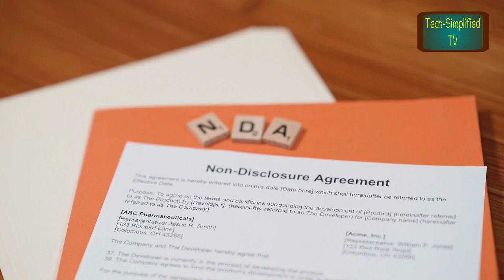VLSI Career Advice: Essential DOs and DON'Ts for Your First Job Change ! QnA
This episode delves into the significance of job changes and explores the most common reasons that prompt people to change jobs. It emphasizes the importance of proper planning before making a job change and provides advice on how to approach the decision. Additionally, the video addresses some of the most cliche questions related to job changes.
N.B--Audio of this Video Received Cell-Phone interference at some points, these could not be removed. Sorry for your inconvenience.

Chapters :
00:00 Beginning and Intro
00:14 Introduction and Significance
00:38 Most Common Reasons Behind Job Change
03:15 Plan Properly before Changing the Job
04:36 Most Cliche Questions

Courtesy:
Image by Jorge Guillen from Pixabay
Photo by Jopwell from Pexels
Photo by Medhat Ayad
Photo by Pixabay
Image by Republica from Pixabay
Photo by eminumana
Photo by RODNAE Productions
Image by Ferenc Keresi from Pixabay
Video by Edmond Dantès
Video by cottonbro studio
Video by Diva Plavalaguna
Video by chuduyen215 from Pixabay
Video by Ketut Subiyanto
Video by james
Video by Yaroslav Shuraev
Video by Yan Krukov
Video by Anna Nekrashevich
Video by RODNAE Productions
Video by Max Vakhtbovych
Video by Pixabay
Video by Tom Fisk
Video by Jack Sparrow
Video by Engin Akyurt